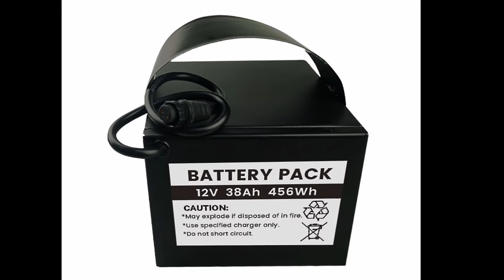lifepo4 rechareable battery pack 12.8V 38ah 4s10p battery pack 26650 3.2v Battery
Welcome to work together !   Get connected with us